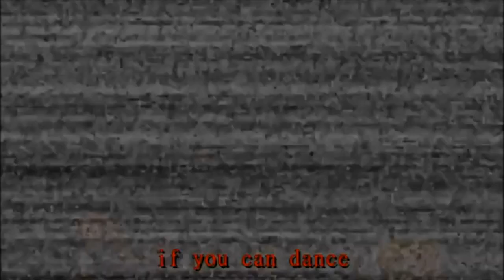Cartoon Network / Villainous: Infinity War Trailer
yes, this has been overdone. yes, I am late. and yes, it's not very good.

BUT! I have yet to see a single infinity war trailer that cast black hat (the guy who wants to kill off every CN hero ever) as thanos.

here's to one year of the true greatest villain of them all. happy anniversary to Black Hat, Demencia, Dr. Flug, 5.0.5, and the entire crew of Villainous!

also, while editing, I realized demencia would honestly make a better thanos than black hat. she's got that "king wazuqs glove" thing or whatever, she stopped the men without hats, and she did it all to impress her love interest (black hat.) a parallel to the original Thanos's motivation to impress lady death.

Audio from the marvel infinity war trailer.

most of the images actually came from a single show (Villainous) which does a lot of crossover type stuff. with a few shots coming from Steven Universe, Over the Garden Wall, Infinity Train, and Adventure Time.